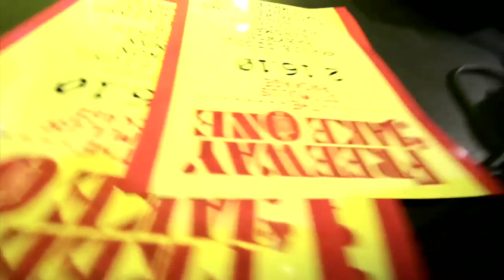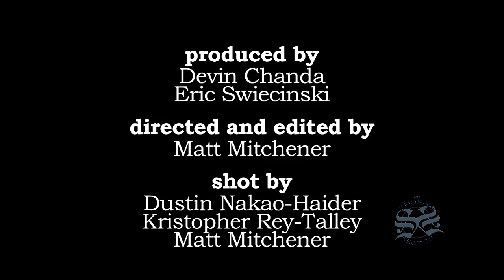Freeway & Young Chris - "What We Do" x "Roc The Mic" x "Can't Stop Won't Stop"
-- At the release party for Freeway and Jake One's Stimulus Package album, Young Chris comes on stage to perform "Can't Stop Won't Stop," followed by Freeway performing "Roc The Mic" and "What We Do."

Directed & edited by Matt Mitchener

Produced by Eric Swiecinski & Devin Chanda

Camera: Matt Mitchener, Kristopher Rey-Talley & Dustin Nakao-Haider